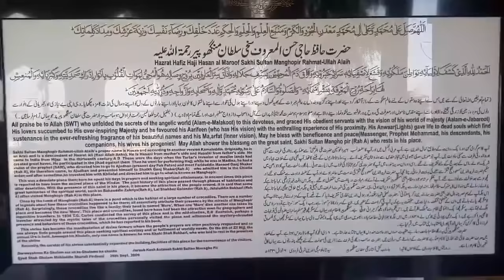ManghoPir | Mangho Pir | Mango Pir | Mangho Peer | Haji Hasan Sakhi Sultan Manghopir | Manga Pir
Mnagho Pir
Manghopir
Mangho Peer
Mango Pir
Hazrat Hafiz Haji Hasan Sakhi Sultan Mangho Pir

Shah Yaqeeq
Shah Aqeeq
Shah Aqiq
Jalali Baba
Abdullah Shah Jalali Baba
Magarmach ManghoPir
Chashma Mangho Pir
منگھو پیر
حضرت حافظ حاجی حسن سخی سلطان منگھو پیر
شاہ عقیق
شاہ یقیق
جلالی بابا
بخاری مزار
مگرمچھ
مگر مچ
چشمہ منگھو پیر